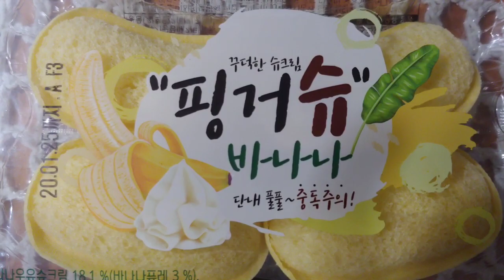편의점 신상! 핑거슈 바나나 1,800원